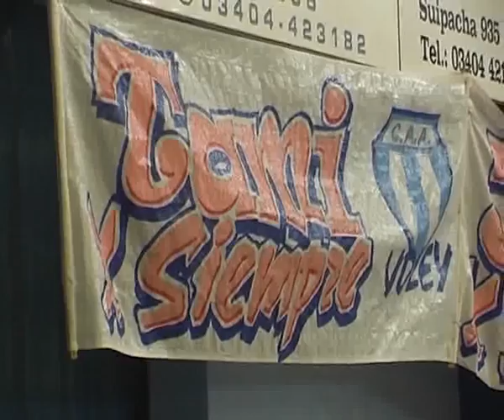VOLEY CAA SUB 16 101112